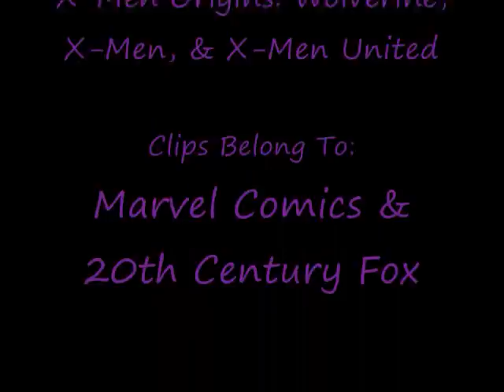Sabertooth - Mean Kitty Song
This has been a bit of a running gag with one of my friends for years so I thought it was high time I made a video to it.

Song: Mean Kitty Song
Artist: Mr. Safety of SMP Films
Clips: X-Men Origins Wolverine, X-Men, & X-Men United

NOTHING in this video belongs to me. I claim ownership over NOTHING in here. The clips and the music all belong to their RESPECTED OWNERS which are not me.